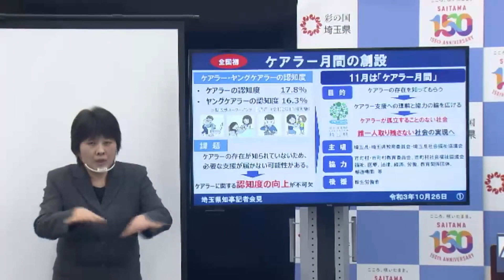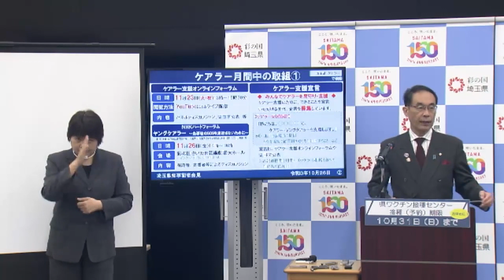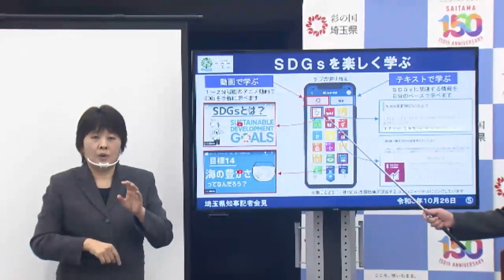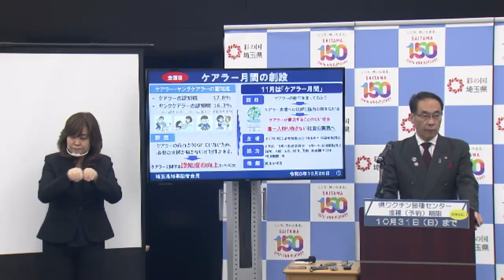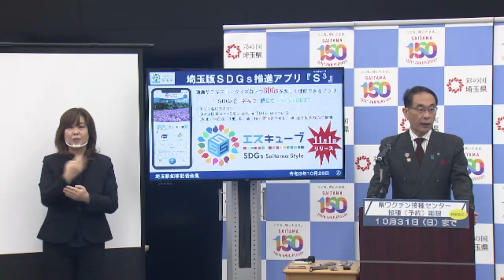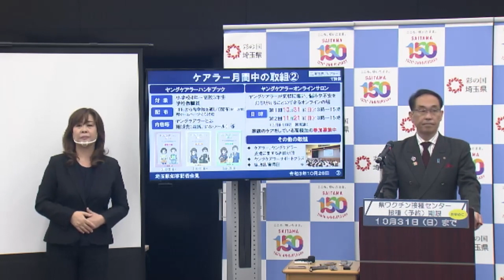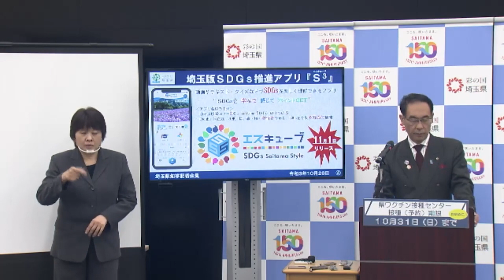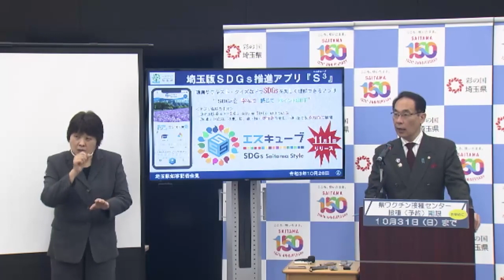【令和3年10月26日実施】知事記者会見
令和3年10月26日に実施した知事記者会見です。